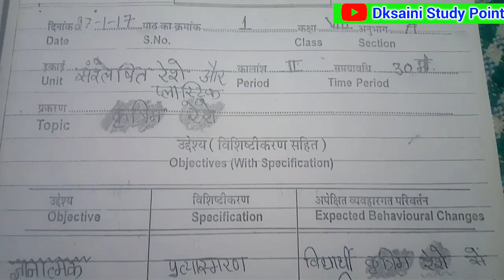Science lesson plan for B.ed |class-8th science lesson plan |विज्ञान पाठ योजना प्रकरण (कृत्रिम रेशे)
B.ed science lesson plan | written class-8th science lesson plan | विज्ञान पाठ योजना प्रकरण (कृत्रिम रेशे)

dosto aaj ki es video me hum aapse b.ed science lesson plan ke bare me bat karege Ummeed hai aapko ye video bahut pasand aayegi thank you so much.